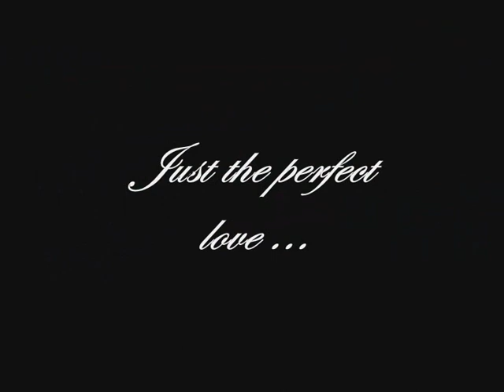Kimi & Jenni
A short tribute to the couple...
Nice photos and nice music...;)